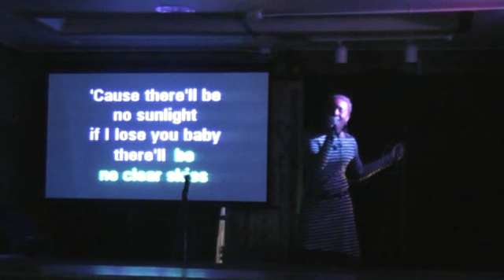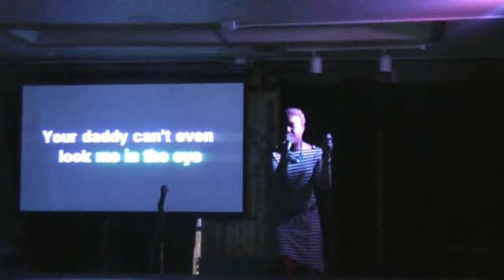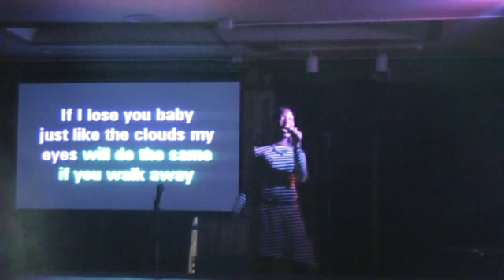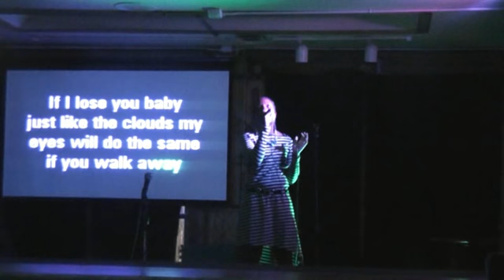Abbie singing It Will Rain by Bruno Mars- Karaoke Cover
Me singing 'It Will Rain' by Bruno Mars at Thunder And Buttons for Crazy Tony's Karaoke.